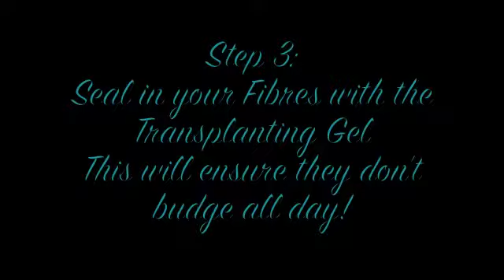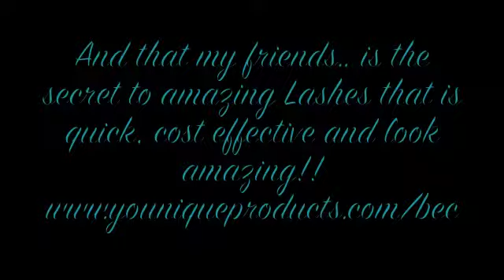Younique's 3D Fibre Lash Mascara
Here is a demo of how quick and easy Younique's 3D Fibre Lash Mascara is to apply!